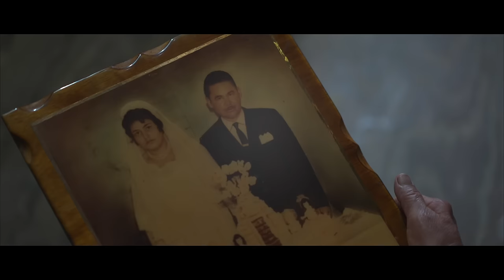Ahí vive la vieja mía (Video Oficial - Julio César Sanabria, Alfonso Sanabria & Fernando Sanabria)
Filmación y Edición - Full Shot Entertainment
Henry Joel Colón
Victor Olivares